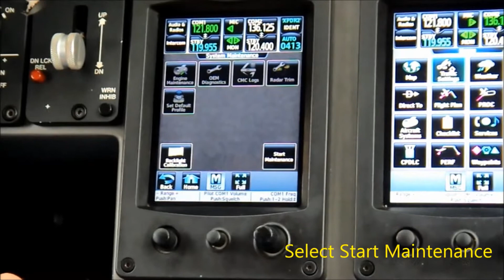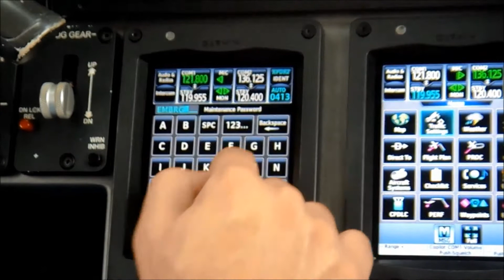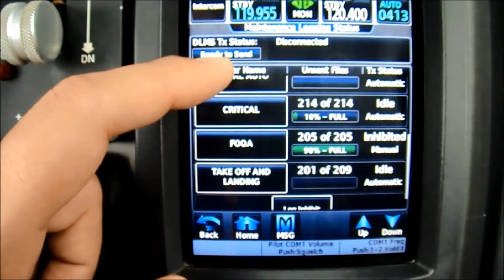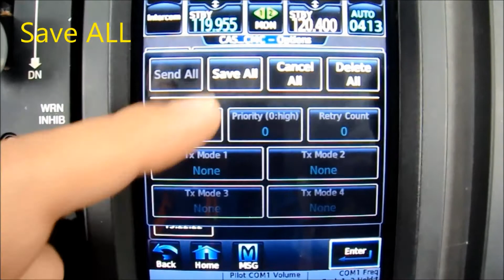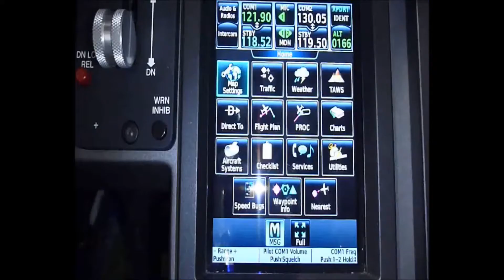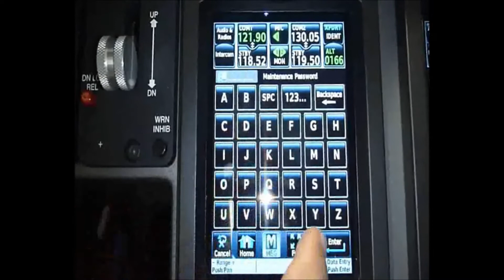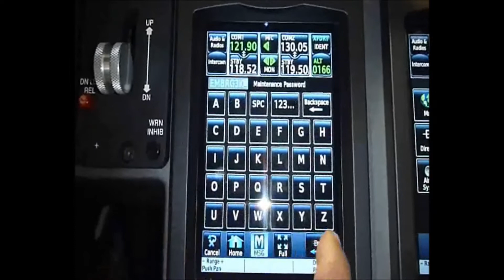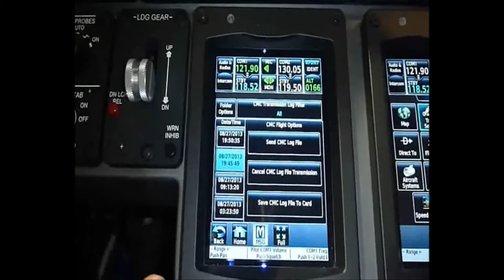P300 Garmin G3000 - CMC Download (by Leg and Full DL)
This video demonstrate both ways downloading the CMC data to an SD Card. You can download an specific flight leg or the complete data from the acft CMC.